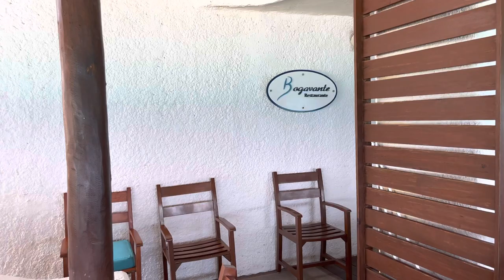Eating lunch at GR Caribe beach front restaurant